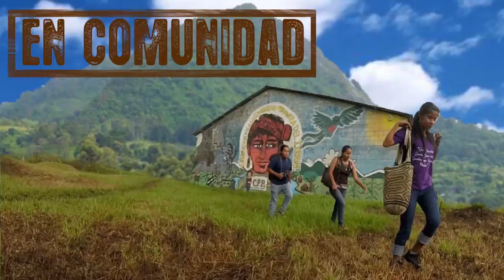En comunidad Wayeb Chisec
“En Comunidad” los compañeras-os de Kutan Saqen nos invitan a disfrutar de la celebración de los 5 días del Wayeb’ y el Nuevo año Maya; un reportaje muy especial desde Chisec, Alta Verapaz.